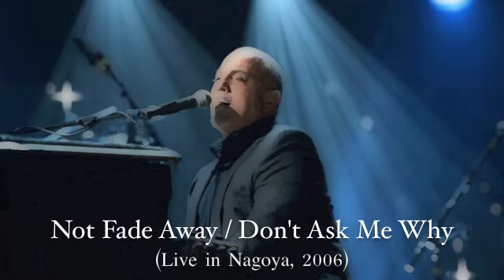Billy Joel: Not Fade Away / Don't Ask me Why (Live in Nagoya, 2006)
Very rare unreleased Live recording from Nagoya 2006 during the Japan leg of the tour. Includes a rare segue from Buddy Holly's classic